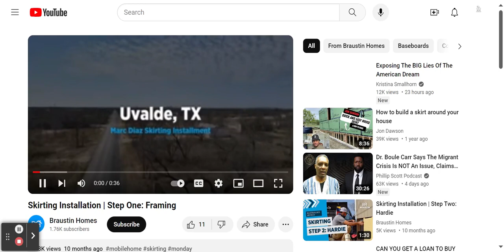Skirting Installation | Step One: Framing!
House Skirting Installation video - Step One: Framing!

This edited video was originally uploaded to the  Braustin Homes channel!